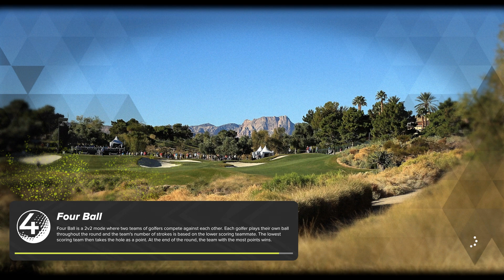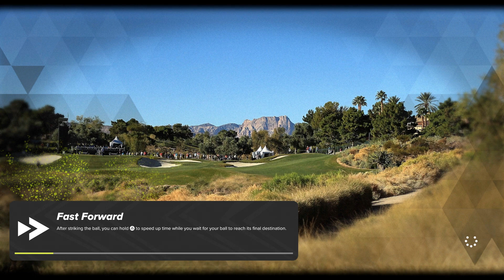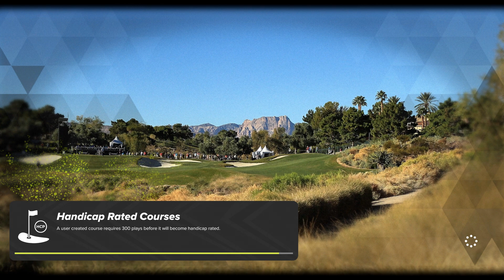PGA Tour 2K23 - Ranked - Par 3